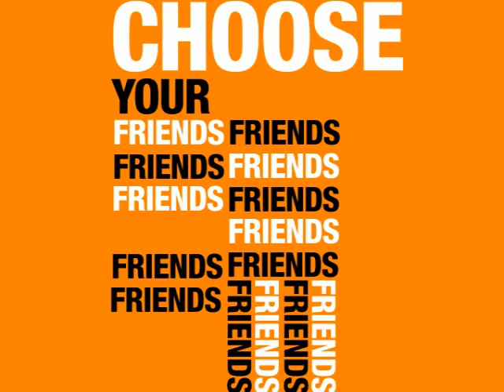reel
resumen de animaciones